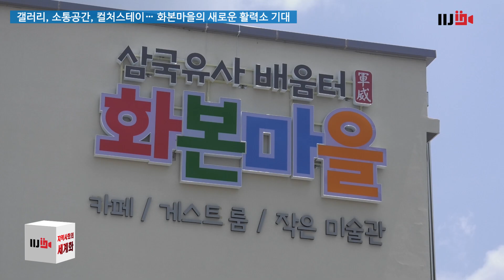군위군, 삼국유사 배움터 화본마을 개관식 개최 [IIJ]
군위군은 7월 12일 김진열 군위군수와 최규종 군위군의회 의장, 군위문화관광재단 관계자, 주민들이 참석한 가운데 삼국유사 배움터 화본마을 개관식을 개최했습니다.

삼국유사 배움터 화본마을은 옛 산성초등학교를 리모델링해 복합문화공간으로 조성한 곳으로 연면적 1,282㎡ 규모로 전시장, 체험공간, 카페테리아 등으로 구성돼 있습니다.

군위군은 공연, 전시, 커뮤니티 활동, 힐링 체험 등 다양한 프로그램으로 지역 주민과 관광객들이 함께 어우러져 문화와 예술을 즐길 수 있는 장소로 자리매김하길 기대하고 있습니다.

한편, 사업대상지인 옛 산성초등학교는 2017년 국토부 지역수요맞춤지원사업에 선정돼 30억원의 사업비로 문화공간 확충을 위한 리모델링 사업을 추진했으나 여러 어려움을 겪다가 사업 시작 7 년 여 만인 이날 삼국유사 배움터, 화본마을로 개관하게 됐습니다.